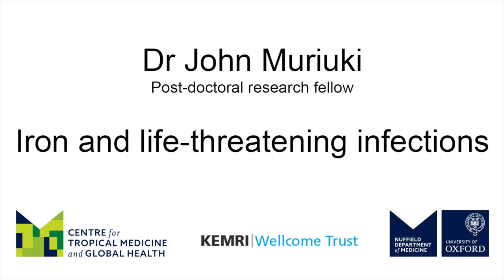John Muriuki: Iron and life-threatening infections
John Muriuki, Postdoctoral Research Fellow at the KEMRI Wellcome Trust Research Programme in Kilifi, Kenya, tells us about his research on the effect of iron deficiency on life-threatening infections.
There is a complex relationship between iron deficiency and infection, particularly in iron-deficient children, as pathogens also require iron. Innovative randomisation studies suggest that infections - such as malaria - can cause iron deficiency. Novel African-specific genetic variants are associated with iron status, shedding light on the genetic basis of iron deficiency and infection susceptibility.